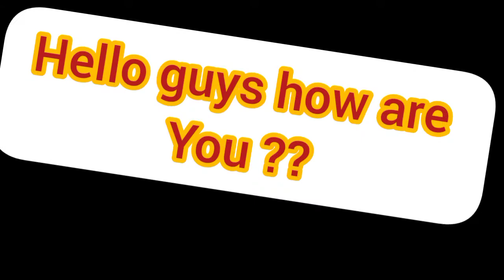My Massive Claims 20,000 Trophy 🏆 Part 1 - Battlelands Royal Season 13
published on 24  December

I use a background music 🎶 from
👉 Noncopyrightsound (NCS)👈